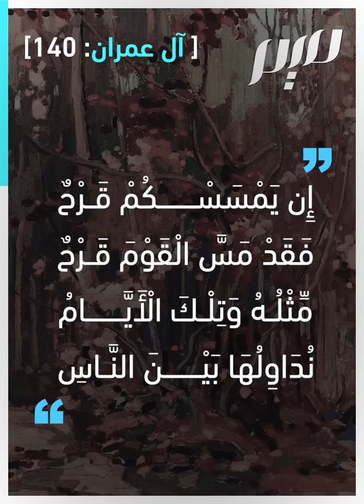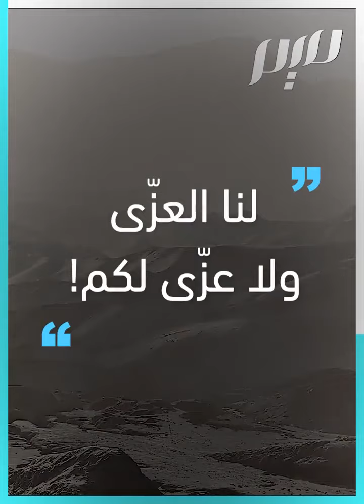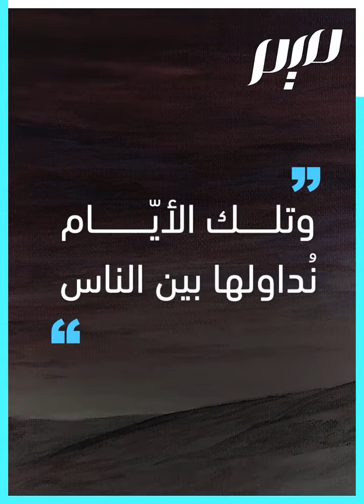"وتلك الأيّام نُداولها بين الناس"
"وتلك الأيّام نُداولها بين الناس".. ما سبب نزول الآية؟